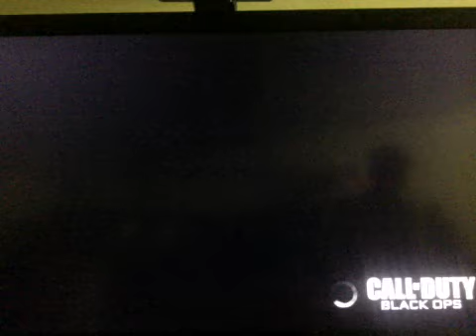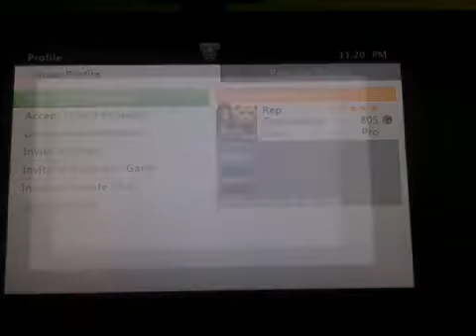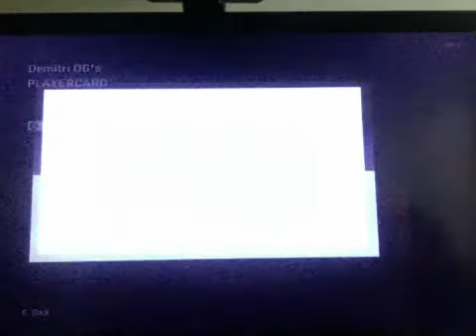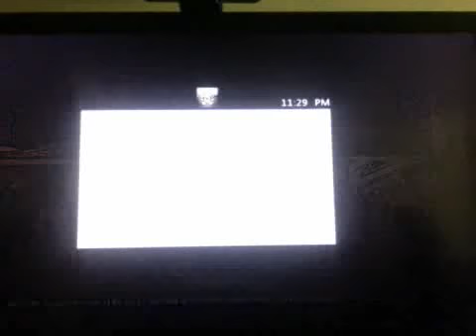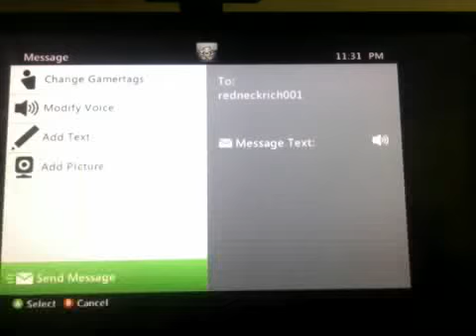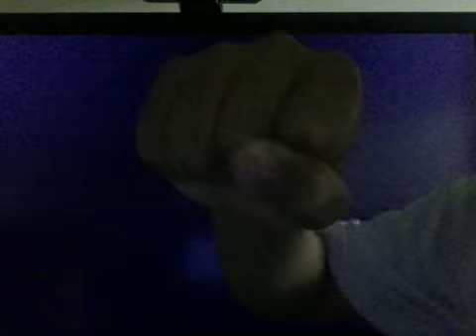Webcam video from July 4, 2013 11:04 PM